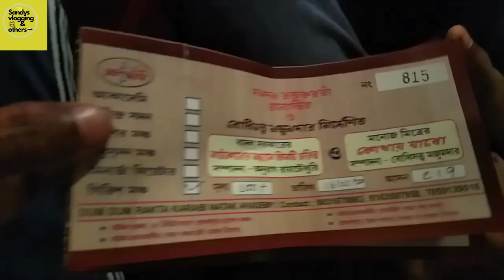What About Bangla Theatre I Dum Dum Rakta Karabi I Director Bodhisatya Mazumdar I SandysVloging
Hi, Friends this is my new informative Vloging Video of Bangla Theatre. Please, do watch this video to know more about bangla theatre.
Thank you very much for your love n support.